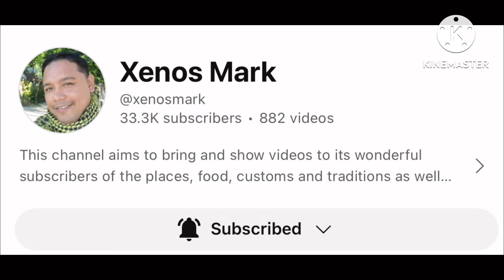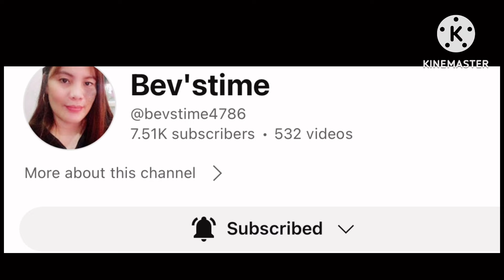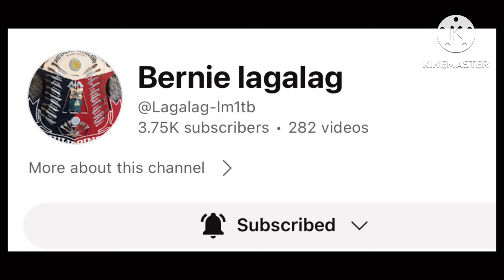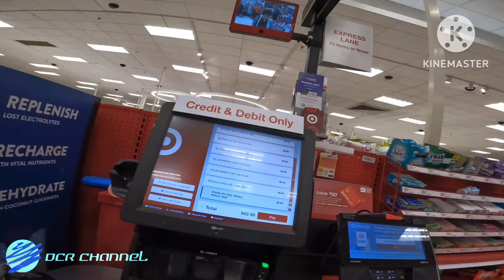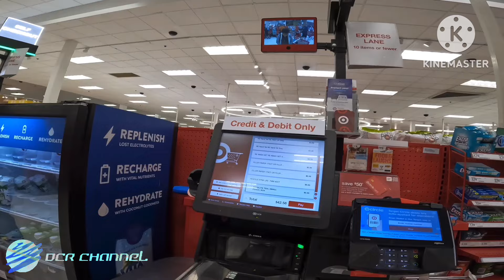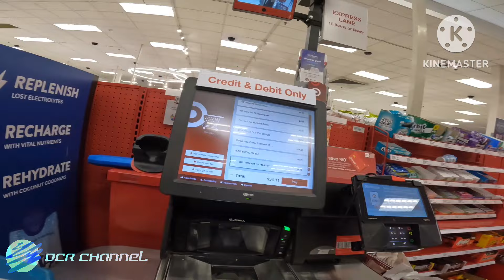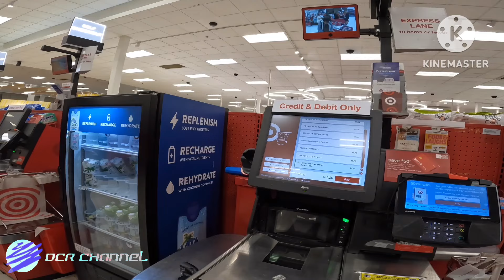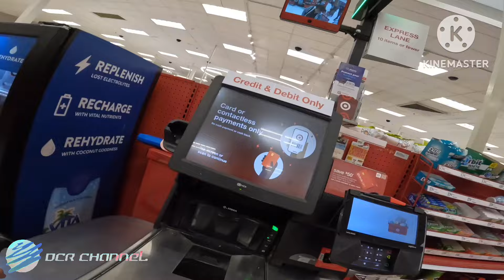Ep. 0434 I Pick up some supplies before heading home (Part 2) || Let’s get it done